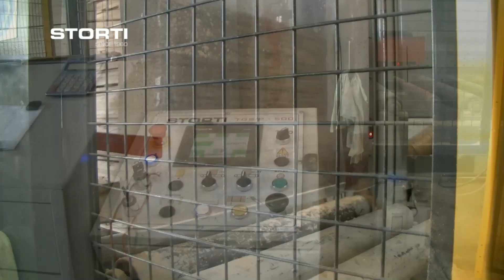STORTI Wooden pack cross cut machine with fixed head and automatic loading/unloading mod. TGS P 500